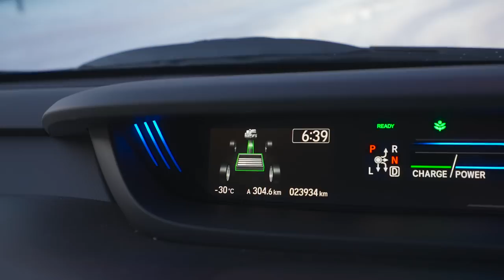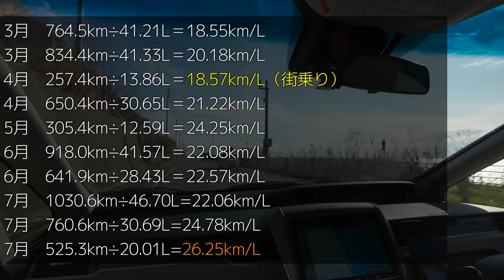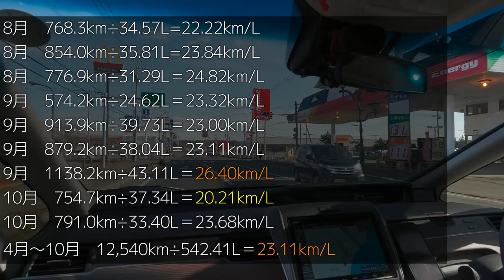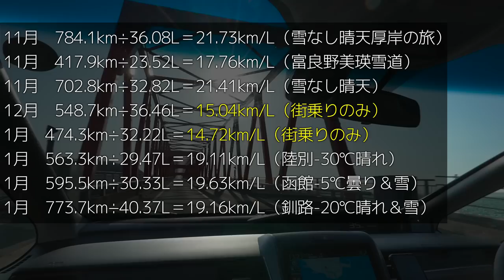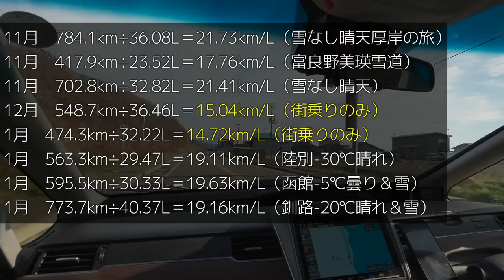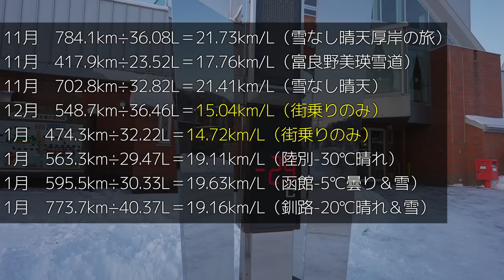youtube video #-EhAhO_YU7s